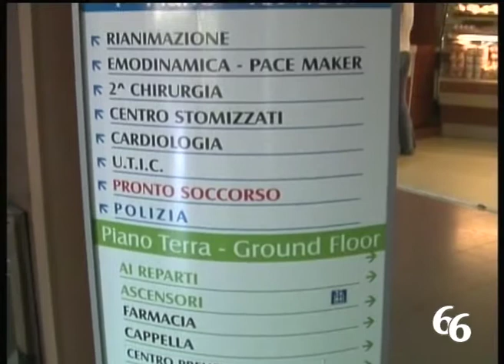Nuovo ospedale, Siracusani beffati